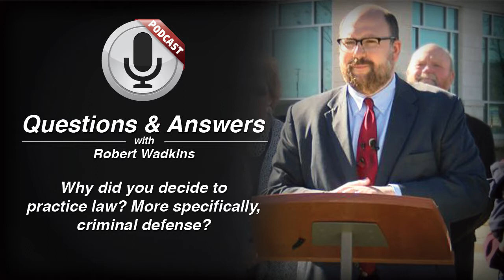Robert Wadkins | Why did you decide to practice law? More specifically, criminal defense?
Why did you decide to practice law? More specifically, criminal defense?

Wadkins & Wadkins LLC
233 12th Street, Suite 711
The Corporate Center